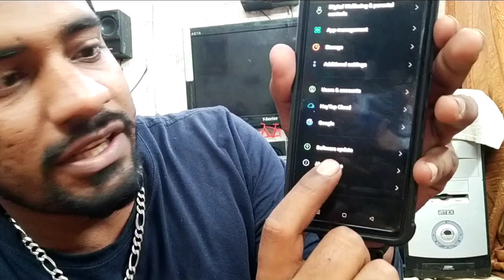अखिर कब तक आएगा ?🤔Realme Ui 2.0 Stable Update In Realme 7 Pro😒Confirm Date Announced? पागल मत बनो 🙅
So guys As you all know realme ui 2.0 Beta Version already arrived in realme 7 pro many times ago and it's running now latest update c.18 For So long But Now Many of you have many questions regarding realme ui 2.0 Stable version update date in realme 7 pro so in this video i will tell you answer of most important questions like when will realme ui 2.0 stable update arrive? Realme ui update size?

1.Realme Ui 2.0 stable version update date
2.When will realme Ui 2.0 stable version arrive?
3. Realme ui 2.0 stable version update in realme 7 pro?
4. Realme 7 Pro After Realme Ui update
5. changes in realme 7 pro after realme ui update
6. Condition of realme 7 pro after realme ui c.18 update
7. realme ui 2.0 stable update kab aayega